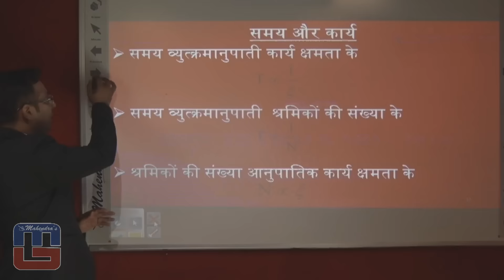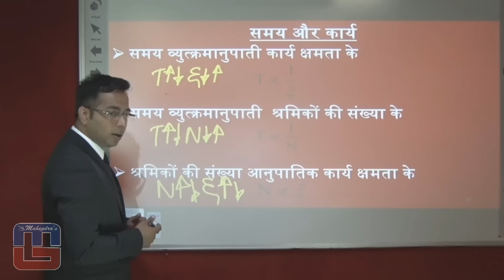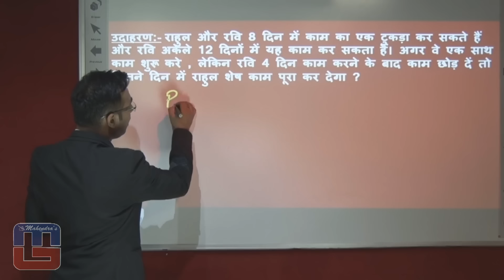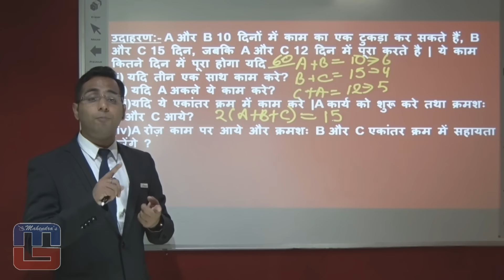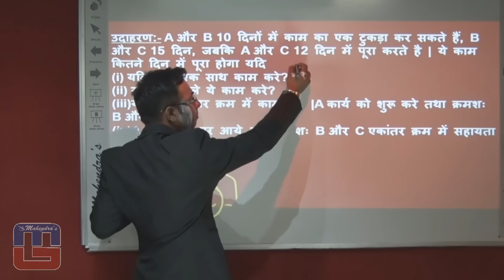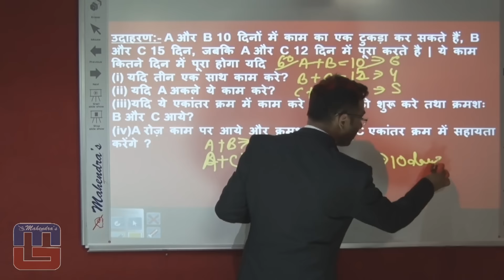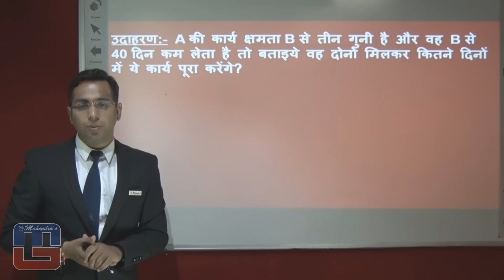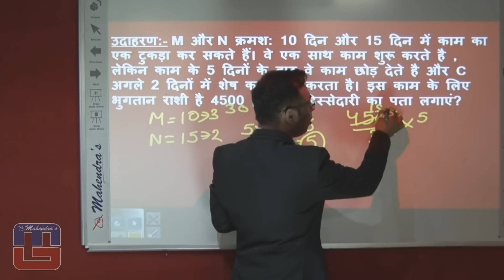TIME & WORK MATHS SHORTCUT & TRICKS : - SBI SPECIAL 2016 : HINDI VERSION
As the countdown has begun for SBI 2016. Mahendra Guru is providing you with Tips and Tricks to crack Quantitative Aptitude subject.

@ Copyright Reserved

1. No duplicacy or editing of the videos is allowed without the written permission of the publisher.

2. All the dispute are subject to Lucknow Jurisdiction only.